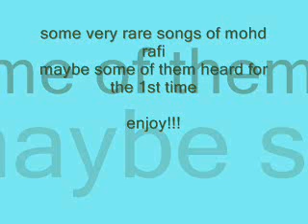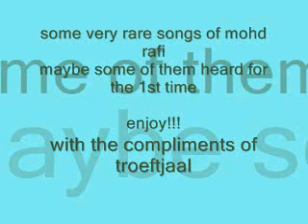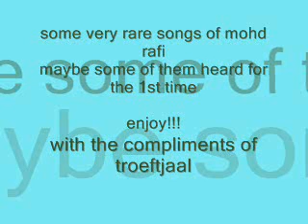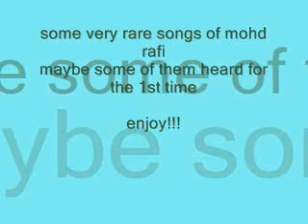some very rare songs of mohd rafi some of them maybe first time hearing!!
enjoy this mix melodies!!